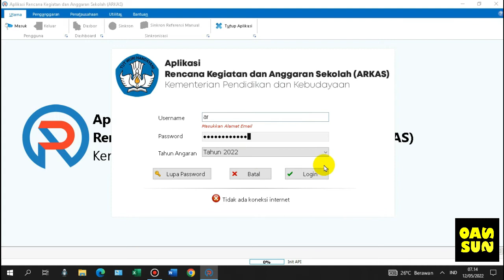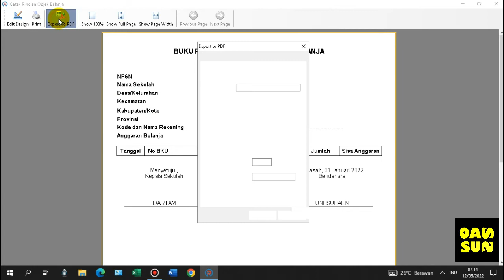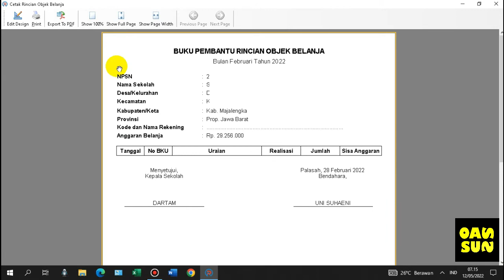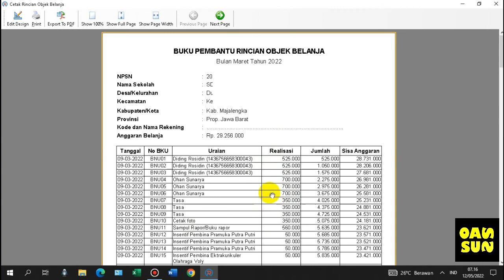Cara Download dan Cetak Buku Pembantu Rincian Objek Belanja || ARKAS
Video diatas adalah Video Tentang Cara Download dan Cetak Buku Pembantu Rincian Objek Belanja di Aplikasi ARKAS